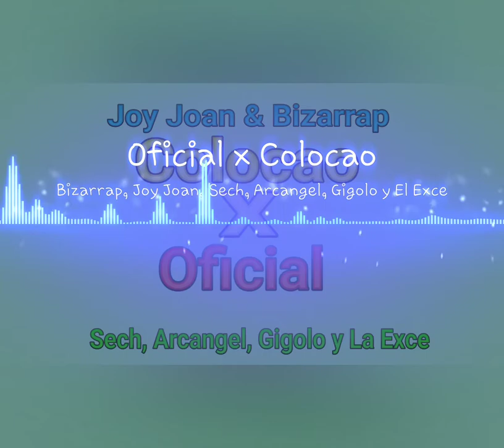Bizarrap, Sech, Arcangel, Gigolo y La Exce - Colocao/Oficial (Joy Joan Trap Remix) | What Is This?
Single: Colocao x Oficial

Joy Joan • Bizarrap • Sech • Arcangel • Gigolo y La Exce •YouTube Music